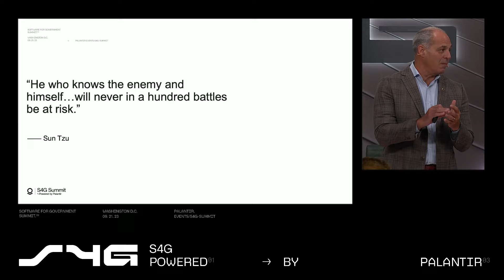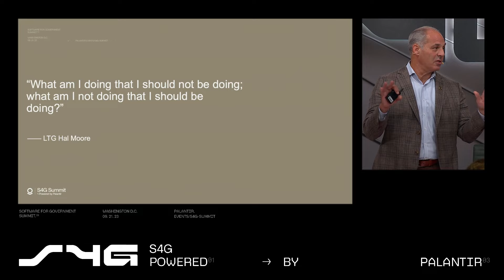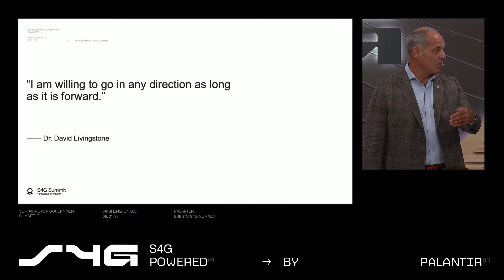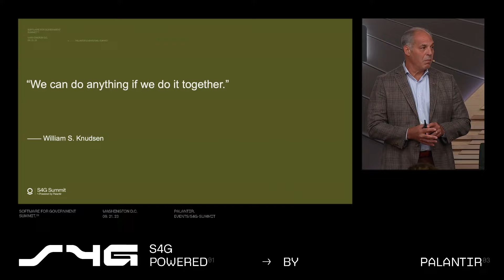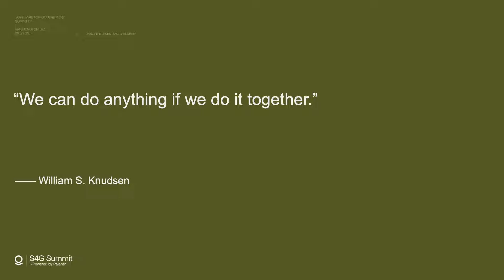General Gustave F. Perna | Software for Government Summit 2023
Preparing in Peacetime: Today’s Infrastructure to Combat the Next Crisis

An effective response is predicated on being able to see yourself, see the terrain and see the enemy. Doing this is peacetime is challenging; when we are in crisis it is nearly impossible.

In this keynote, General Gustave F. Perna explores how to effectively respond to crises – across defense, health, or natural disasters.By looking at modern examples and pulling from his experience as the Army’s chief sustainer and head of Operation Warp Speed, he'll unpack what's critical for meeting the crisis head-on and sustaining the response,